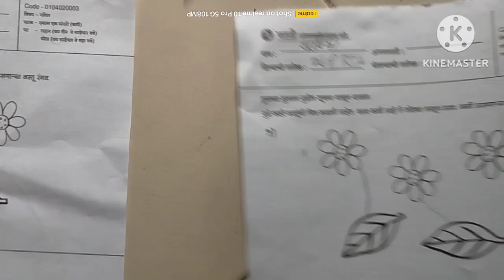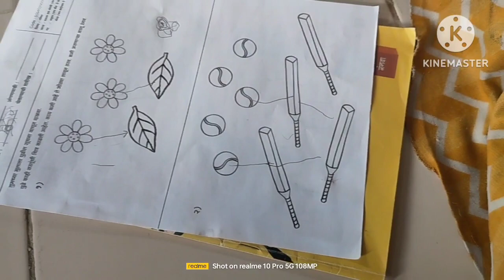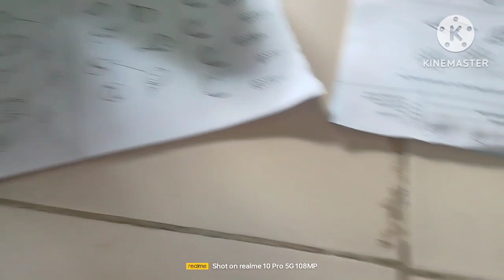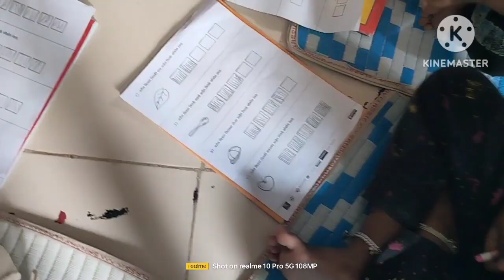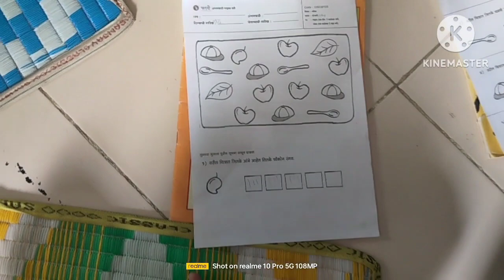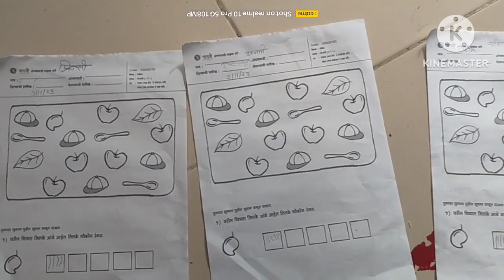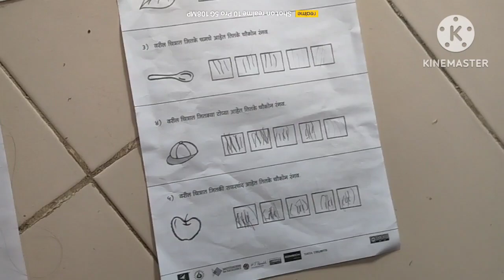अंगणवाडीतील मुलांची अशी होते परीक्षा|कधीच बघीतली नसेल anganwadi exam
अंगणवाडीतील मुलांची परीक्षा येथुनच आतापर्यंत अधिकारी घडले| ते कसे व्हिडिओ शेवटपर्यंत बघा|yethunch aataparyant adikari ghadle
अंगणवाडीतील मुलांना शिकवले तर मुलांचा बौद्धिक विकास चांगला होतो.
अंगणवाडी कर्मचारी
अंगणवाडी सेविका
अंगणवाडी गीत
अंगणवाडी अभ्यास
अंगणवाडी पुर्वशालेय शिक्षण
अंगणवाडी भरती
अंगणवाडी कर्मचारी संप २०२३
anganwadi bharti 2023
poshan tracker 2023